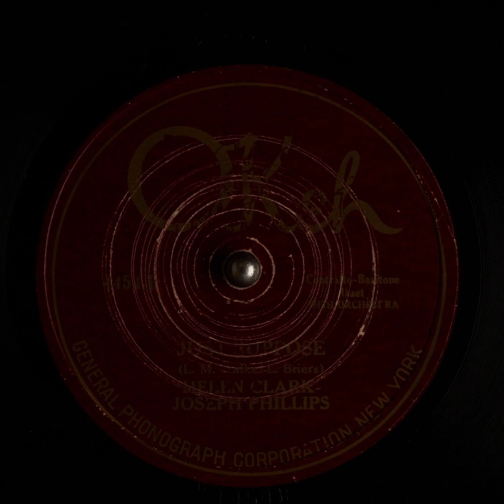Just Suppose - Helen Clark and Joseph Phillips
Title: Just Suppose

Description: Female-male vocal duet, with orchestra
Category: Vocal
Language: English
Master Size: 10-in.

Recording Date
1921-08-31